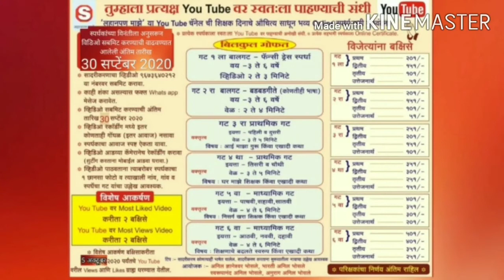लहानपण माझे ll mazelahanpan ll बडबड गीते llस्पर्धक :सुदर्शन सोमनाथ करडे llस्पर्धक क्र.186 llगट 2 रा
स्पर्धकाचे नाव :  सुदर्शन सोमनाथ करडे